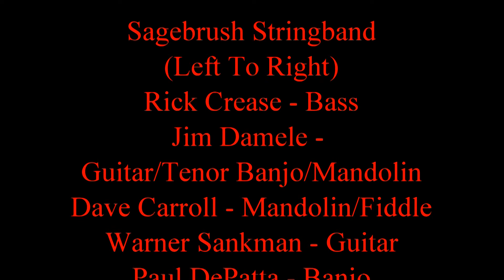Sagebrush Stringband Rosalee Fishing Derby June 13, 2015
Sagebrush Stringband entertains the annual Las Vegas, Nevada Fishing Derby at Floyd Lamb Park June 13, 2015.